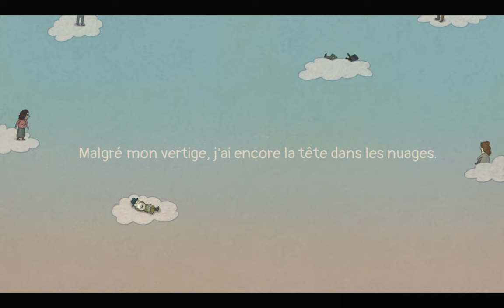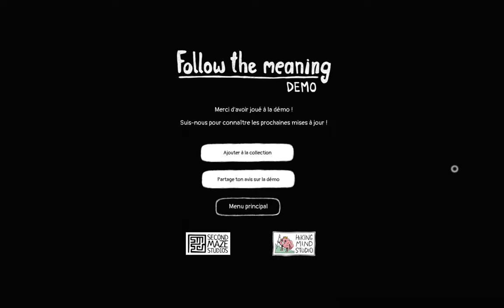[Second Maze] Follow the Meaning (Demo) Walkthrough